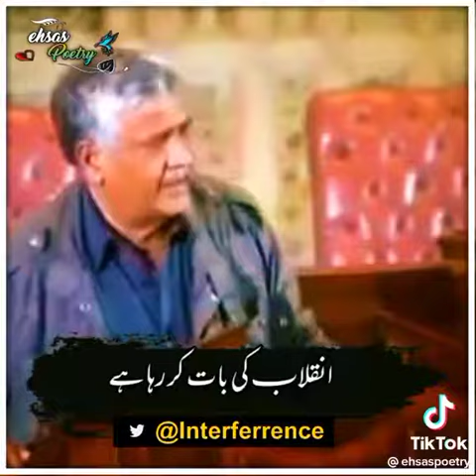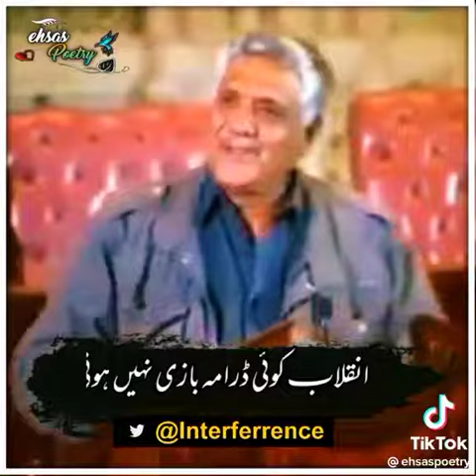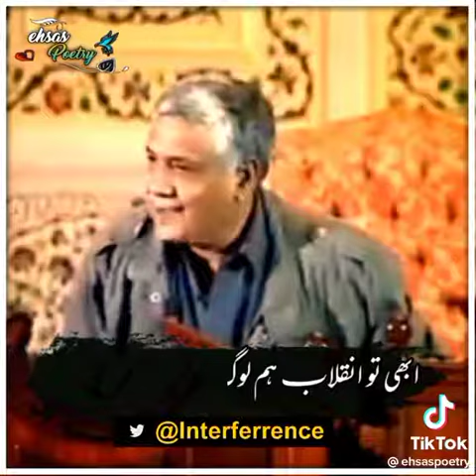Dr Laal Khan defining Revolution❤️🙌🔥